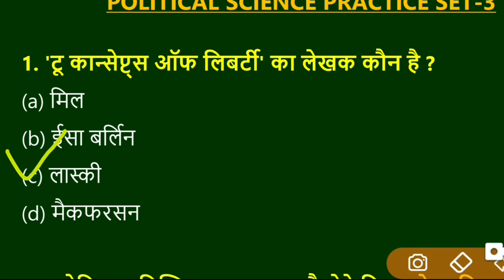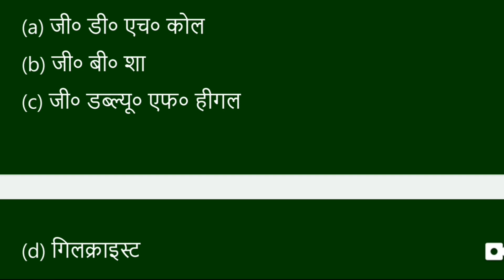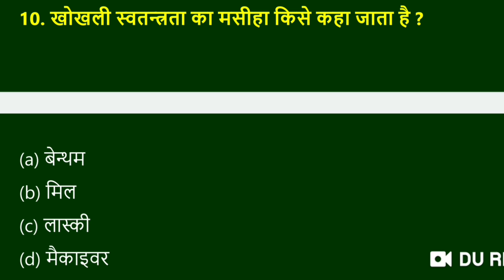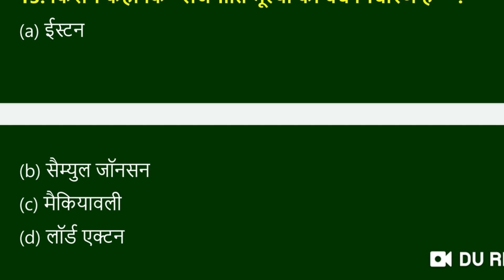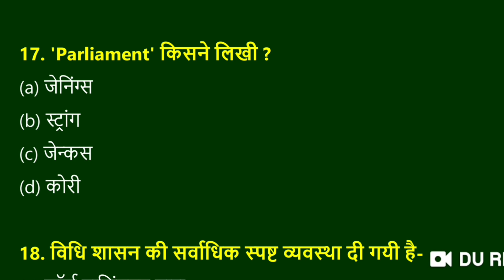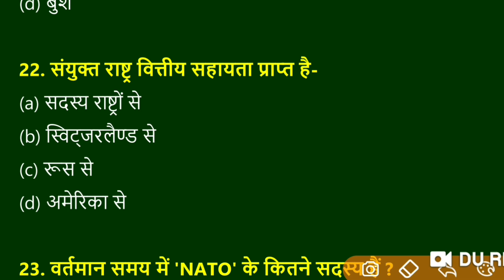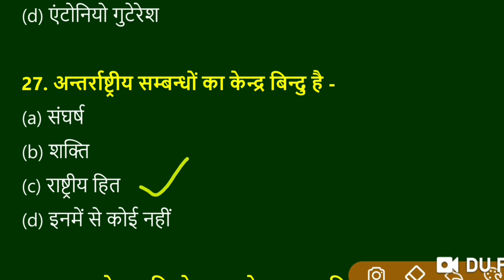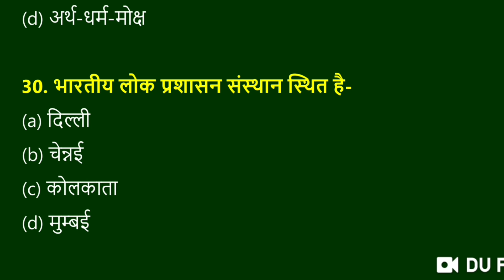RPSC FIRST GRADE POLITICAL SCIENCE PRACTICE | SET-3 | TGT |PGT | LT